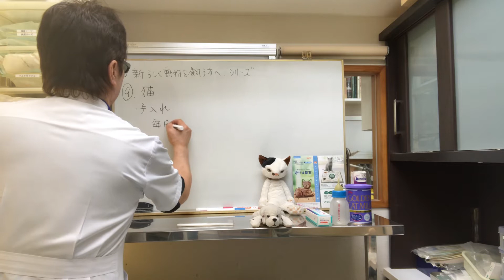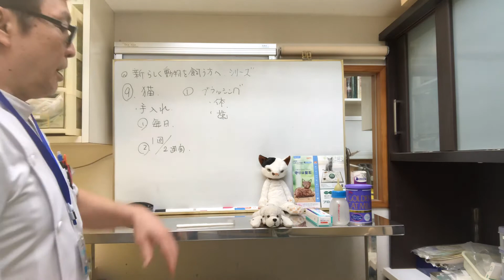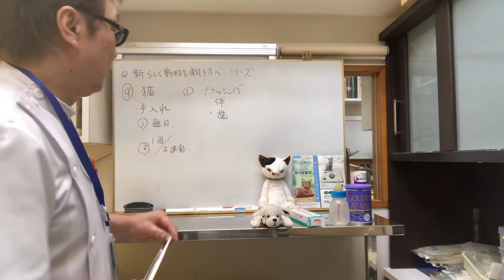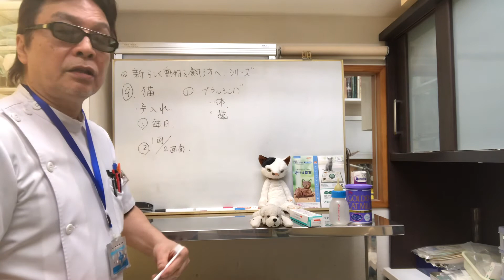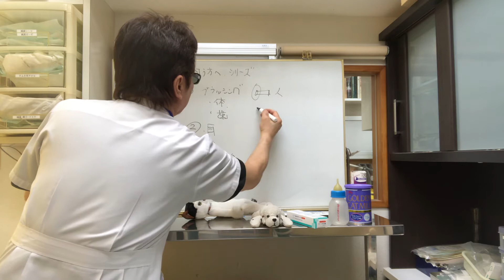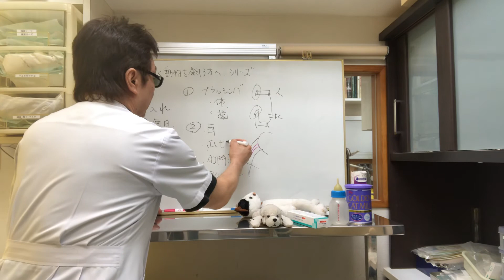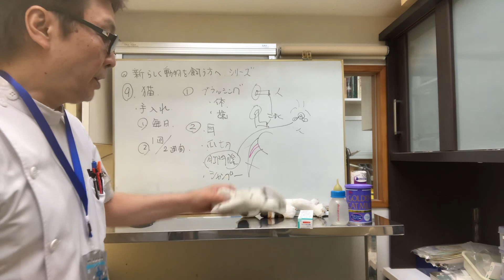⑨新しく動物を飼う方へ、猫、手入れ、毎日の手入れと2週間に1回の手入れ